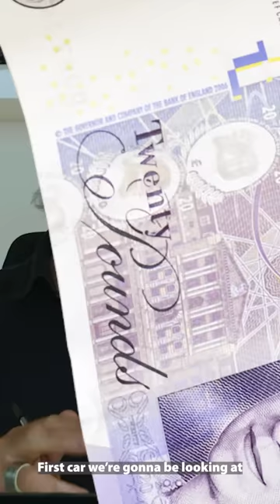8 Future Classic Cars To Invest In!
World renowned car designer, Frank Stephenson, gives a list of 8 cars that will be HOT property in the future!